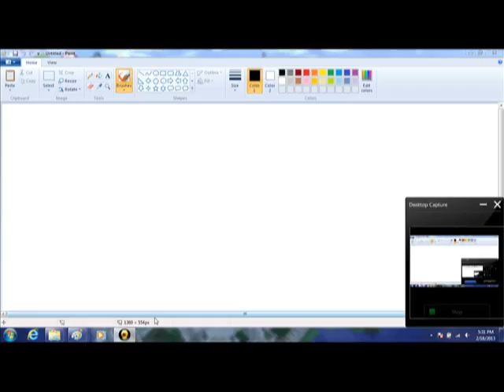What will we do